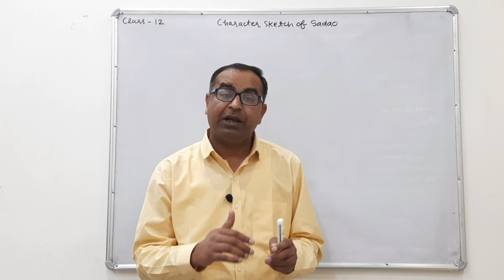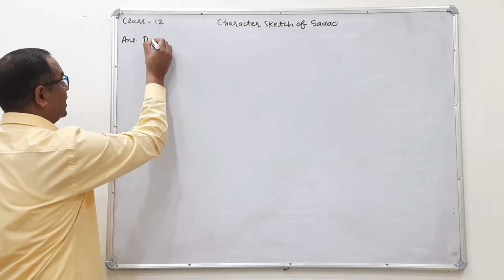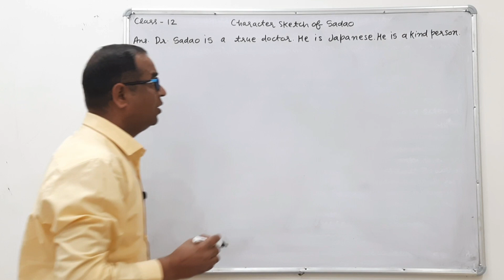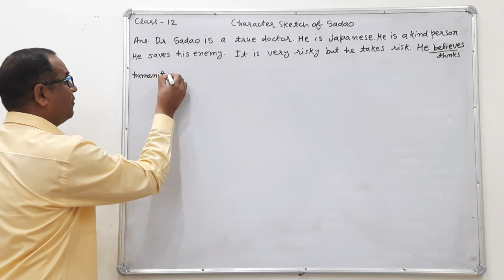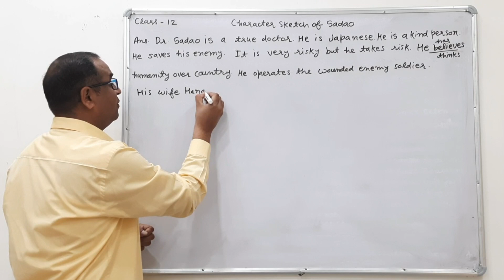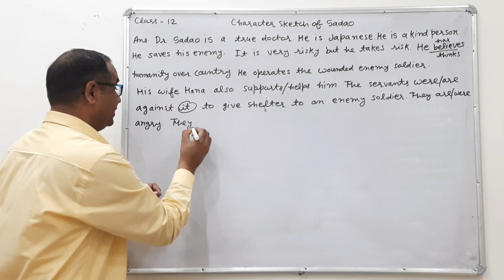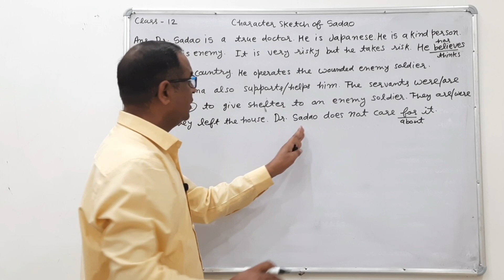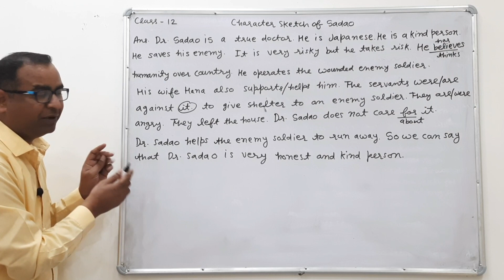Character sketch of Dr. Sadao class 12 ~ Sadao's Character sketch class 12 the enemy chapter